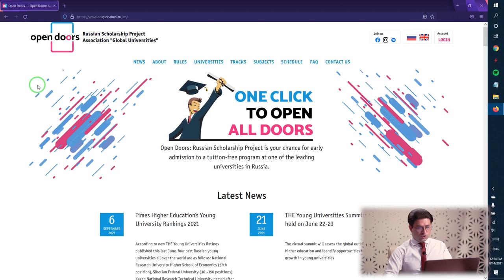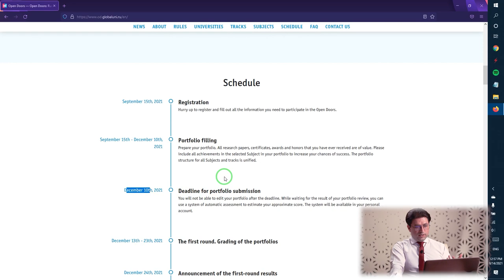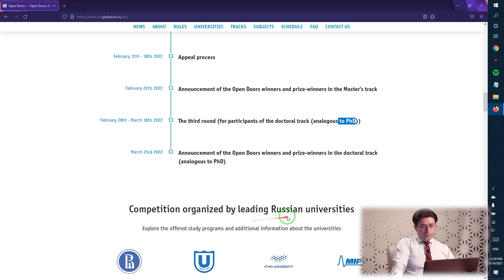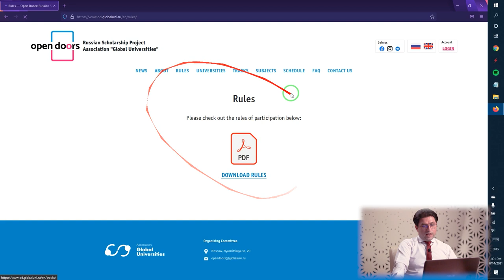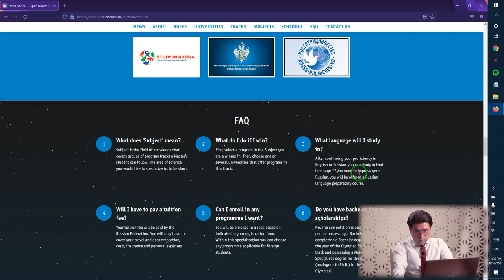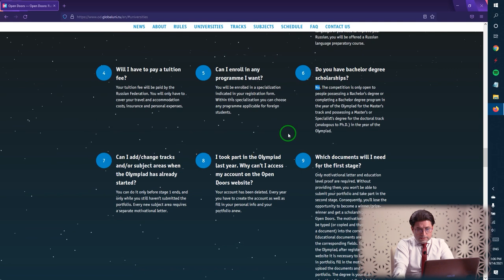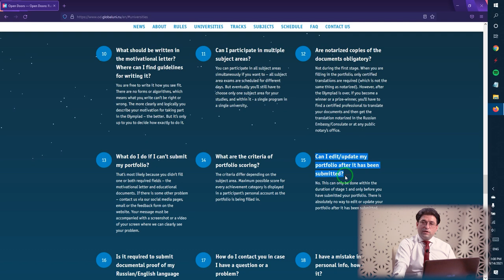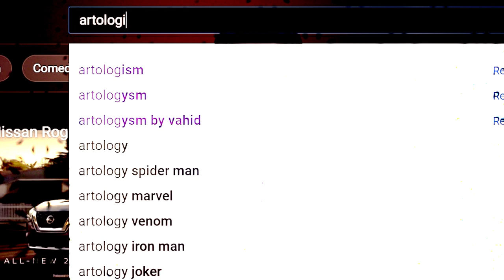بورس تحصیلی اوپن دورز روسیه | راهنمایی کامل | تحصیل رایگان در روسیه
توی این ویدیو در مورد یکی از بهترین انواع بورس های تحصیلی کشور روسیه با شما صحبت می کنم
Open Doors Scholarship
بورس اوپن دورز، بورسی هستش که دانشگاه های برتر روسیه در رشته های مربوط به فنی  و علوم در مقاطع ارشد و دکتری اعطا می کنن. یکی از ویژگی های این بورس که توی ویدیو هم در موردش صحبت می کنم اینه که نیازی به ارائه مدرک زبان نیست و اگر به روسی بخواهید تحصیل کنید حتی نیاز به داشتن دانش زبان روسی هم ندارید! چون که خودشون براتون کلاس زبان روسی برگزار می کنن

توی ادامه لیست دانشگاه هایی که این بورس رو ارائه میدن براتون آوردم
Higher School of Economics (HSE)
Tomsk state university
ITMO
Moscow Institute of Physics and Technology
Novosibirsk State Universtity
National Research Nuclear University MEPhI
National University of Science and Technology MISIS
Ural Federal University
Saint Petersburg Electrotechnical University "LETI"
Sechenov First Moscow State Medical University
Peter the Great St.Petersburg Polytechnic University (SPbPU)
Tomsk Polytechnic University
Immanuel Kant Baltic Federal University
People's Friendship University of Russia (RUDN)
University of Tyumen
Far Eastern Federal University
Kazan University
Lobachevsky State University of Nizhni Novgorod (UNN)
Samara National Research University
Siberian Federal University
South Ural State University

اوپن_دورز